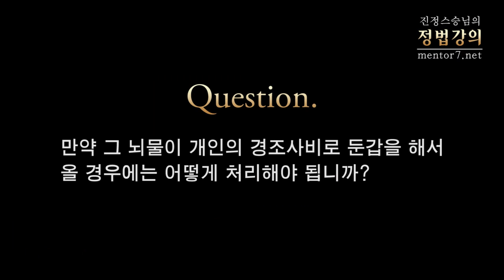[정법강의] 584강 뇌물수수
2012년 4월

질문1: 스승님께서 내 앞에 오는 것은 물리치지 말고 잘 쓰라고 하셨는데, 이권이 걸린 자리에 있는 사람이 직책상 뇌물을 받게 되는 경우가 있습니다. 그런데 이것을 무조건 거절하면 관계가 껄끄러워질 수도 있어 이 뇌물을 바르게 처리하고 싶은데 어떻게 하면 좋겠습니까?

질문2: 만약 그 뇌물이 개인의 경조사비로 둔갑을 해서 올 경우에는 어떻게 처리해야 됩니까?